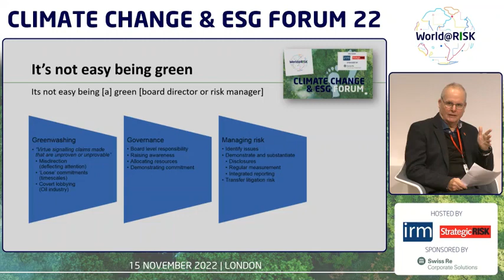World@RISK Climate Change & ESG Forum - Session 4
IT’S NOT EASY BEING GREEN
• The legal and reputational consequences of 'greenwashing' are increasing. Nigel Brook and Clive Thompson steer us through some of the latest climate-related liability trends
• What are the implications for directors and officers and how should this inform their approach to sustainability?

Nigel Brook, a partner at Clyde & Co LLP
Clive Thompson, Technical Director at Institute of Risk Management and Project Director at Willis Towers Watson